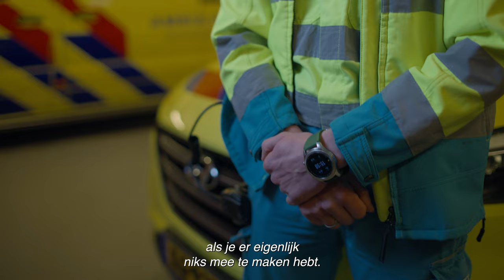Samen blijven we sterk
Een hartenkreet vanuit de zorg en hulpdiensten. Van hen die dag en nacht voor ons klaarstaan, van hen voor wie de dreiging van ‘code zwart’ geen ver-van-het-bed-show is maar de dagelijkse, hartverscheurende realiteit. Neem je verantwoordelijkheid, luidt hun indringende boodschap. Zorg voor jezelf, zorg voor elkaar én zorg voor onze zorg. Alleen samen blijven we sterk.